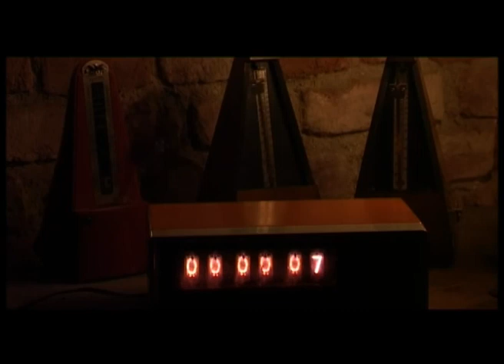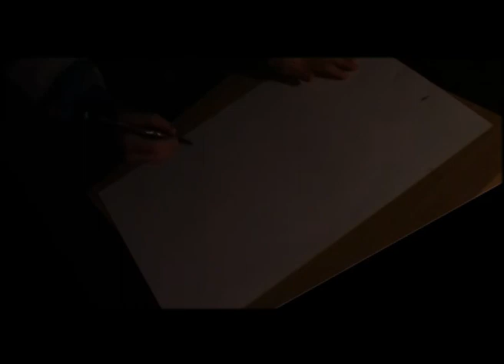CYBERTIME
Il TEMPO,,,,La VITA,,,,, un film di GIUSEPPE LETO - STEFANO GRECO - ROBERTO POSILLICO - del GRUPPO ARTE TOTALE